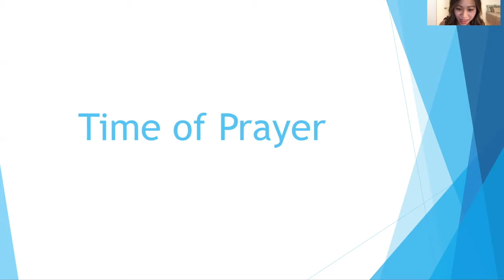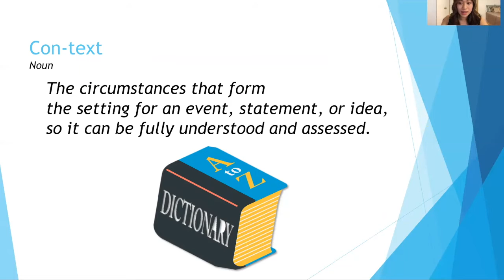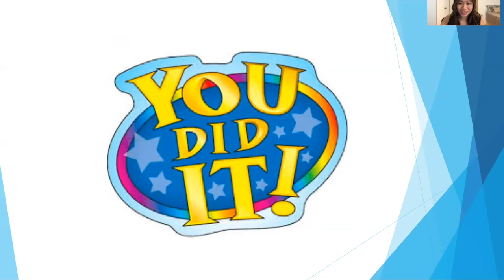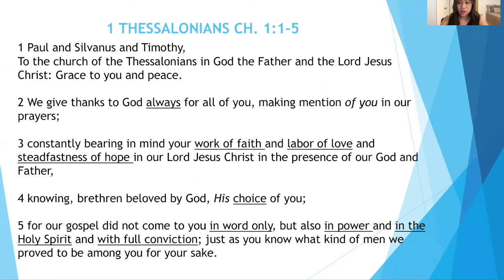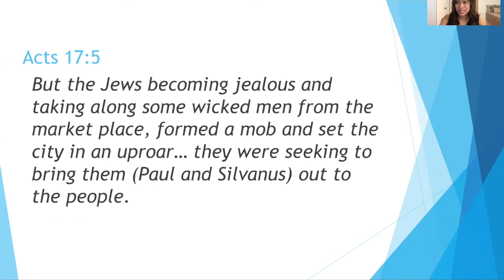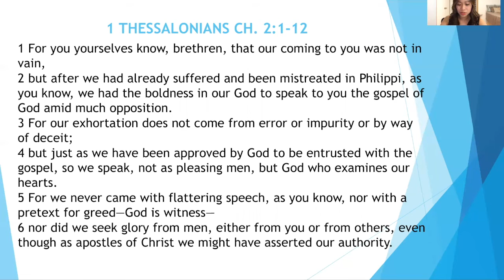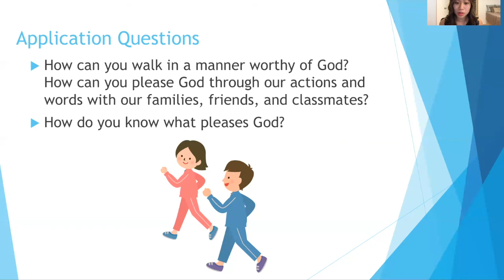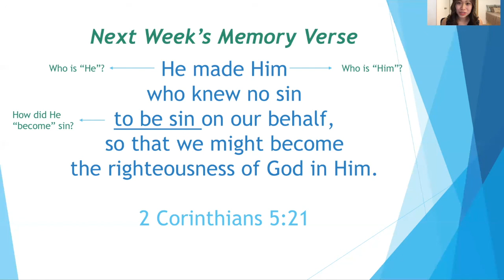1 Thessalonians 2:1-12 (4-6th Grade 10/18)